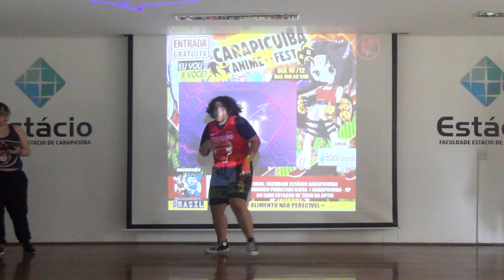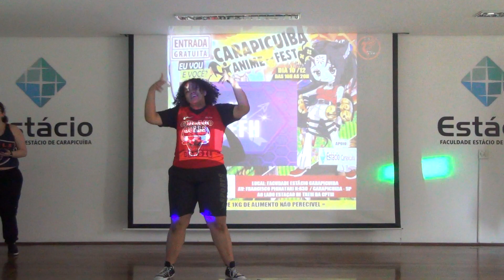Carapicuiba Anime Fest - Concurso Kpop: Moon - Intro + Rhythm Ta - iKON